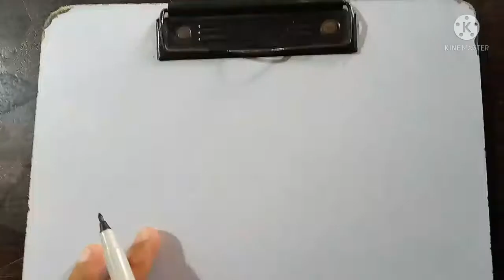chemistry from basic to advance part 4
chemistry part 4 by khan education